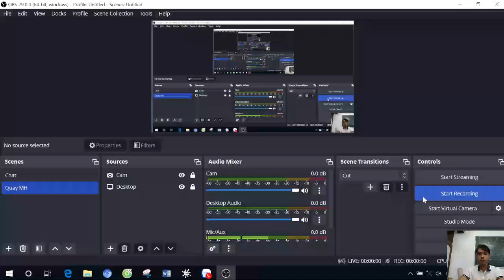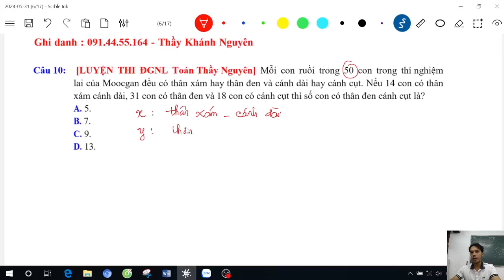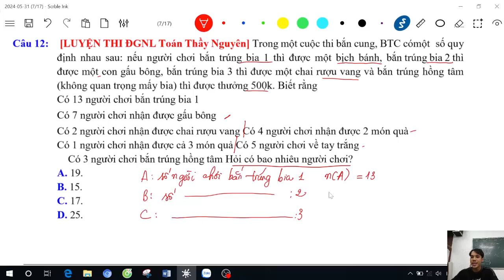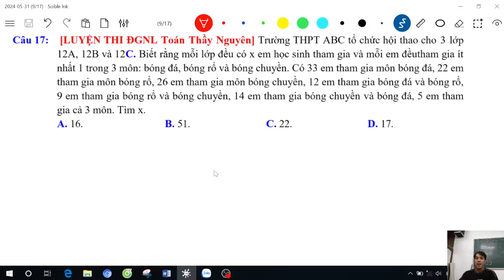[LUYỆN THI ĐGNL TP HCM] 30 BÀI TOÁN BIỂU ĐỒ VEN (CÂU 1 - 20) - CÓ FULL LINK ĐỀ TRONG PHẦN MÔ TẢ.